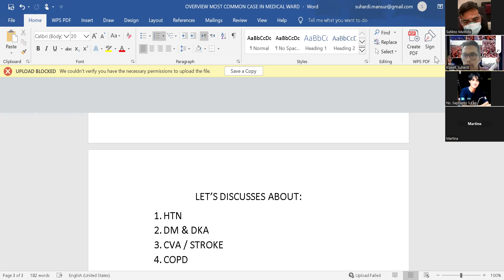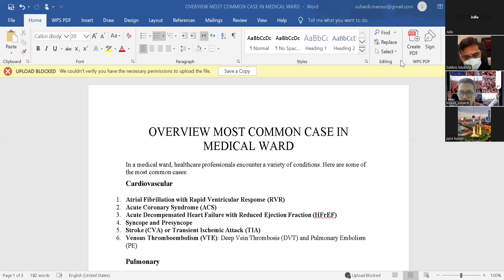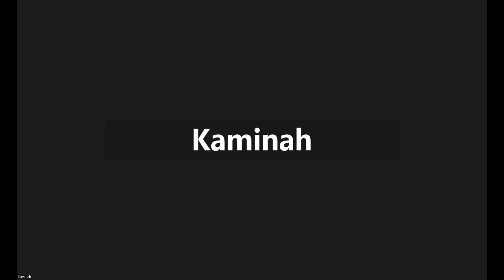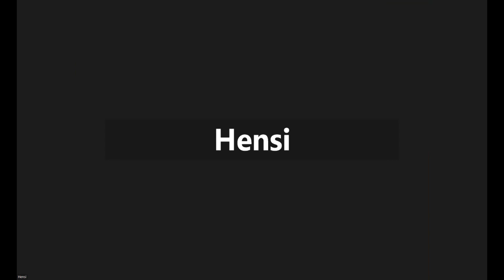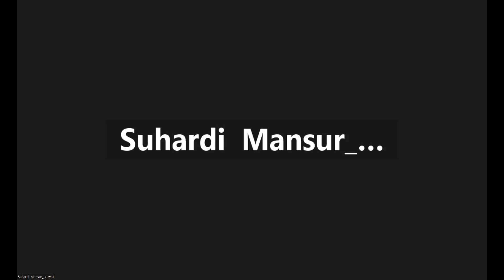Learning English Conversation - Medical by Mr. Suhardi 25 june 2024